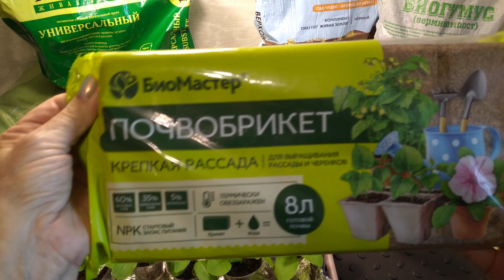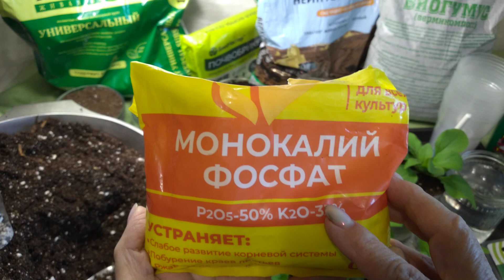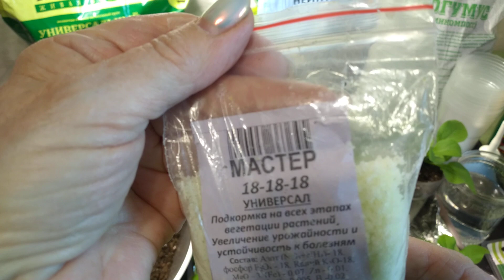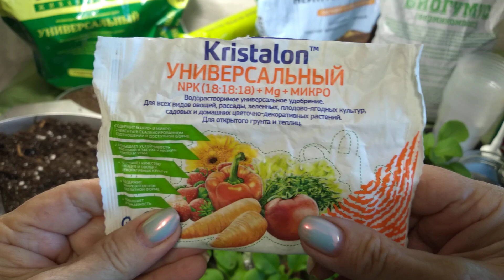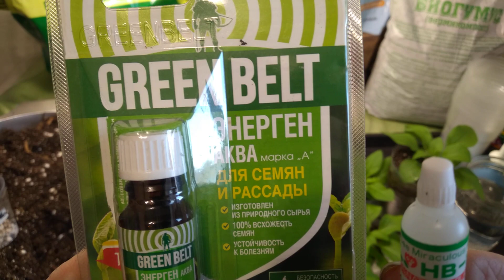Ошеломительный рост! Петунии месяц, перевалка, состав почвы, подкормки!